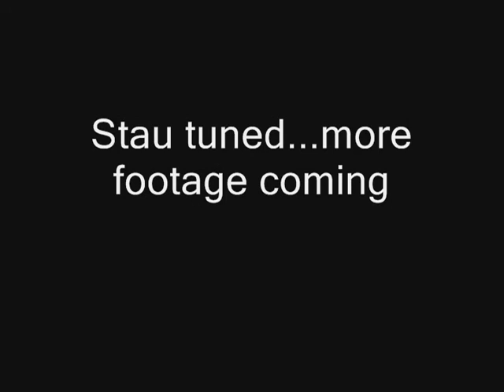Cold Work Promo November 2008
Drummer from AB & Coconut Brown, Grand Rapids MI.  Footage from show @ The Whiskey Lounge on Halloween Night 2008.